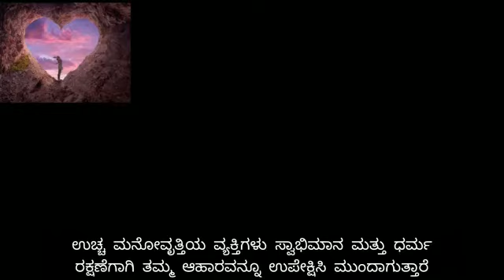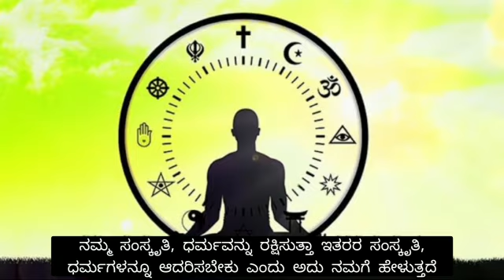ಪ್ರಪಂಚದ ಹೊಸ ಧರ್ಮ ಆಧ್ಯಾತ್ಮ | Spirituality is the New Religion of the World